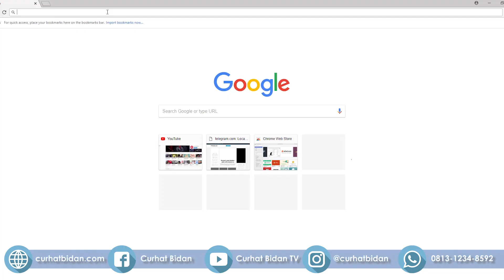TERNYATA INILAH | Hal Yang Dipelajari Janin Sejak Dalam Kandungan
Bunda tau gak sih? kalau janin dalam kandungan diam-diam ikut belajar loh.